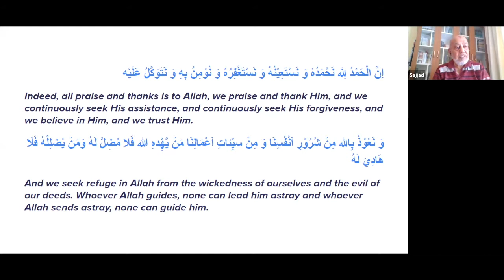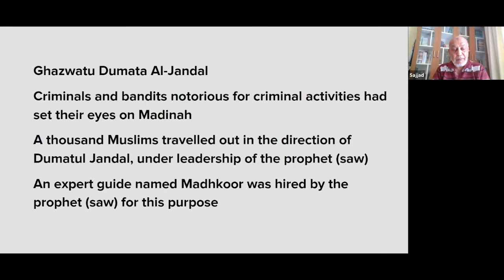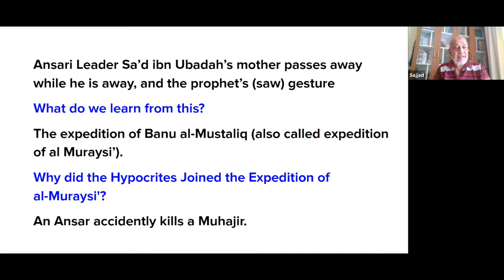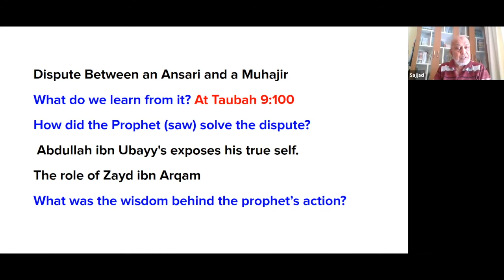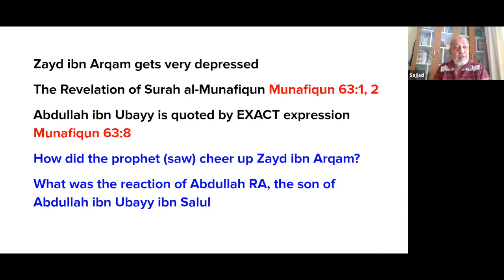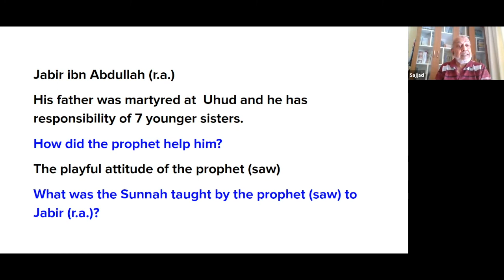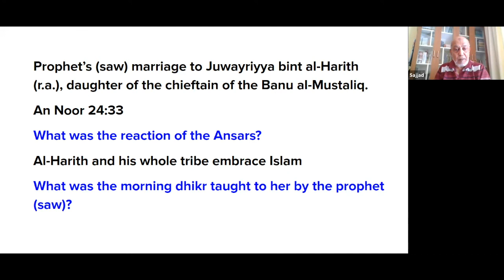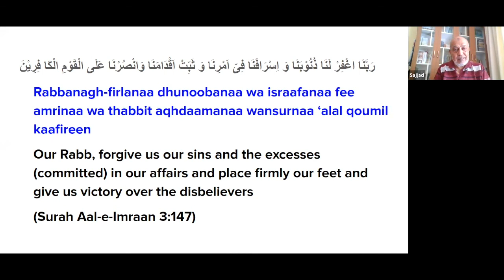Session 40 - Revelation of surah on Hypocrites:Surah AlMunafiqoon - Seerah of the Prophet Muhammad ﷺ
In this session, we will look into:
- the events that led to the revelation of Surah Al-Munafiqoon.
- the characteristics of Hypocrites.
- and many lessons that we can learn from the Prophet Muhammad ﷺ (Peace be upon him).